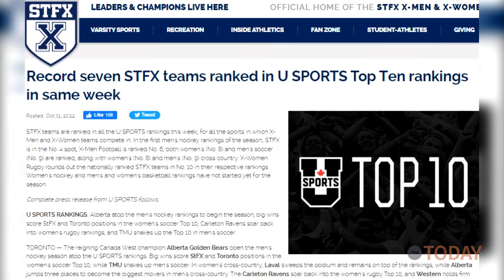Atlantic Sports Wire - Part 2/2 with STFX AD Leo MacPherson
We talk about how St. Francis Xavier athletics stays competitive on the national stage.